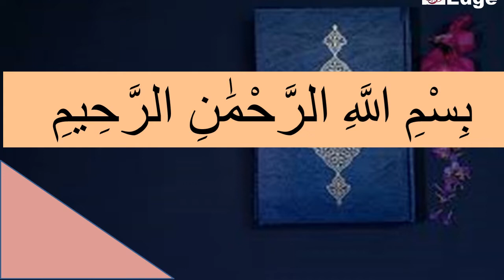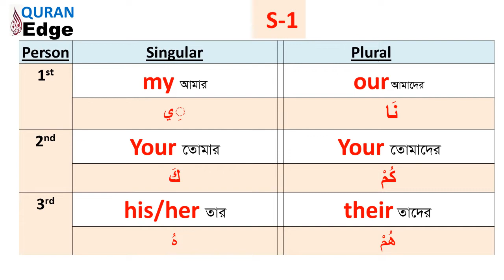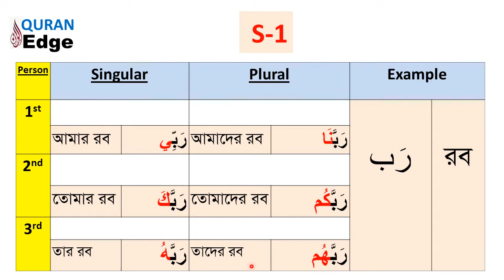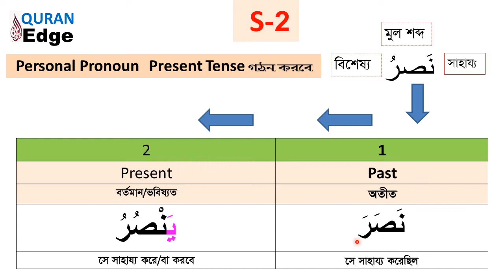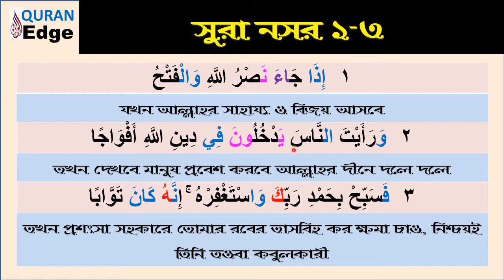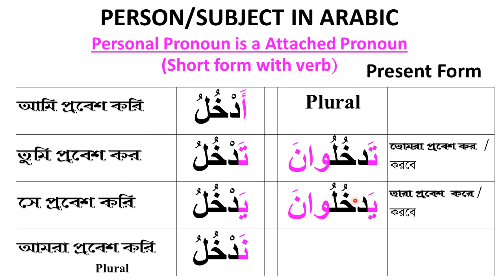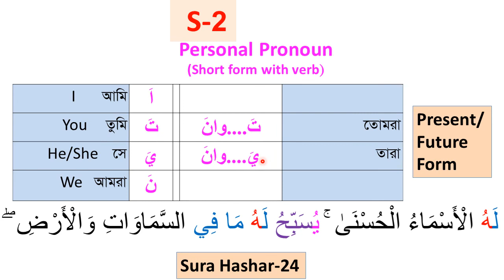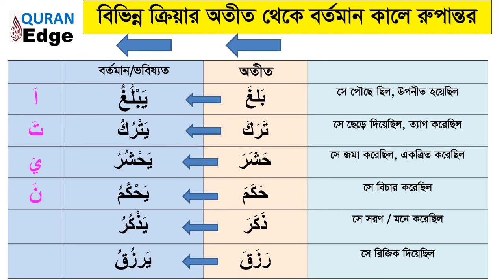Video-2 আরবি অনুবাদসহ Practical Arabic Grammar, Present Tense with Quranic Ayats Quran word by word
কুরআনের আয়াত পড়তে পড়তে  আরবি গ্র‍্যামার শিখুন। This is an easy way to learn Arabic Grammar like English Grammar. In this video we have discussed most common words which has come in the quran thousands time, important ayats from the Quran and different forms of Verb and continues discussions of Important Surahs from the Quran. This is also an easy method to understand Quran word by word.  We all know English a little or much. So it will be very easy for us to understand short Arabic grammar   course, as this method has furnished comparing with English grammar. All classes have been narrated and translated in Arabic – Bangla – English. Here we have collected lot of examples from quran which Allah (SWT) taught to the mankind. So, Learn Quran, Read Quran, try to understand Quran, share with others and seek forgiveness to Almighty Allah by His excellent ayats. Let's practice understanding Quran from now onward Inshallah very soon your knowledge will increase a lot. May Allah bless us all.

Arabic_Grammar#Quran_Shikkha#Understand_Quran

Video Time Frame:
 0:00 - 1:00 Video introduction
 1:00 – 17:00 Video description
17:00 - 17:30 Complimentary ending

Video Link, Exclusive Arabic Grammar

Video Link. Short Arabic Grammar

READ QURAN WORD BY WORD AND UNDERSTAND MEANING EASILY

Video Link. 100 Words (noun, preposition, verbs) Make 44000 words